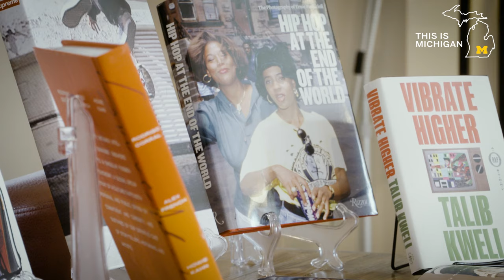This is Michigan | Reviving Hope and Community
After falling in love with reading at UM-Flint, alum Egypt Otis decided to open the Comma Bookstore & Social Hub in downtown Flint. It is one of the only 6 percent of Black-owned independent bookstores in the country. She features the works of writers and artists of color throughout her store to empower and inspire the community while also contributing to the local economy.